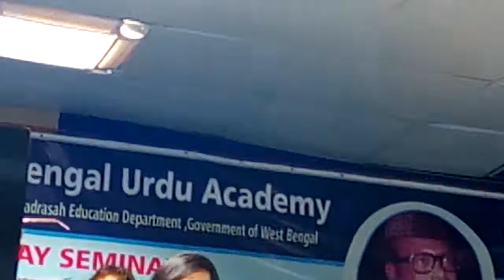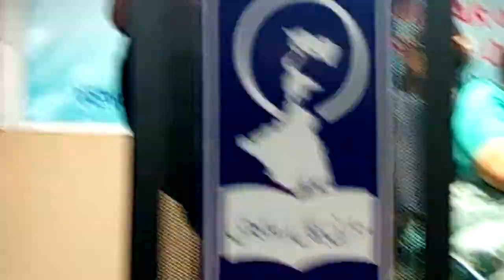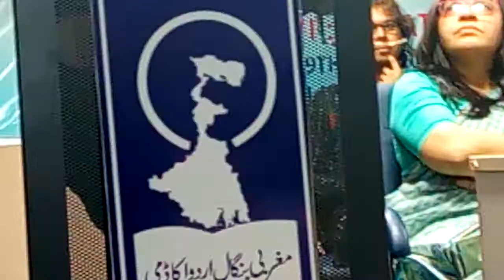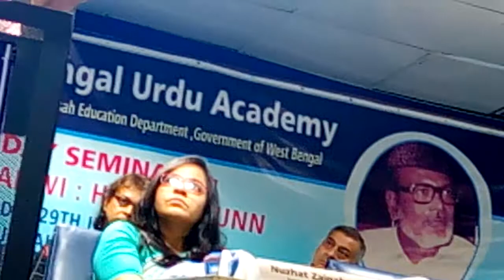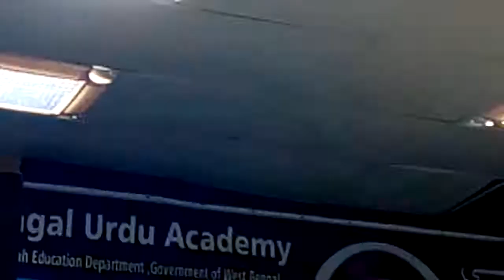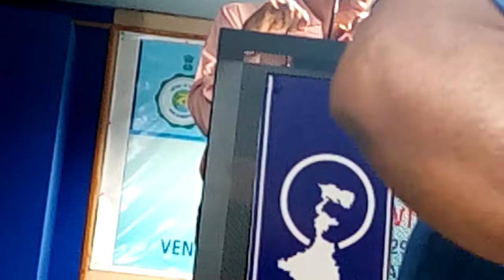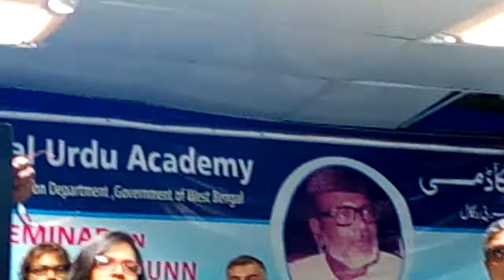Seminar on Zafar Uganwi Hiyat o Funn by West Bengal Urdu Academy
Sadarati khutba parish karte huae prof.Abul Qasim Aligarh University .
Presented by ULT Ki Adabi Duniya.